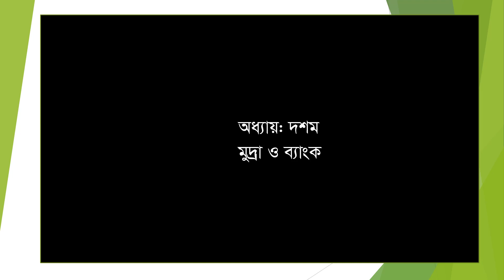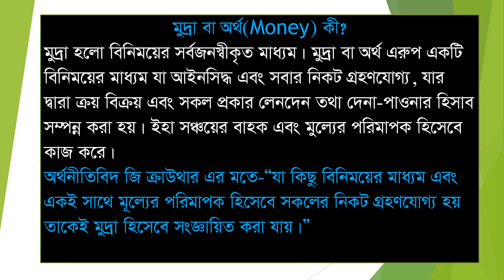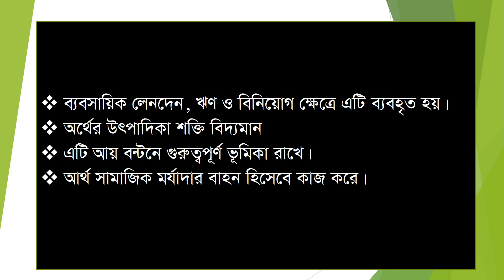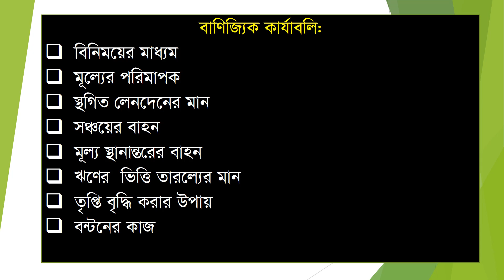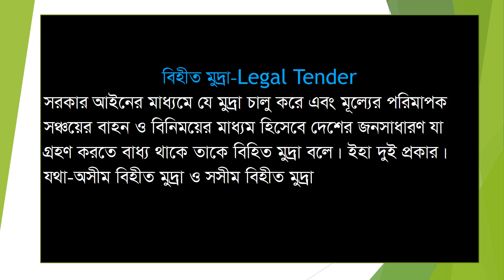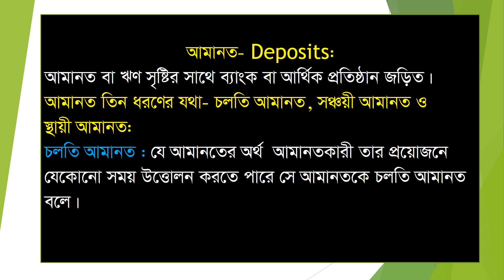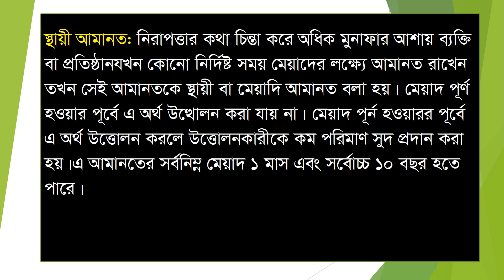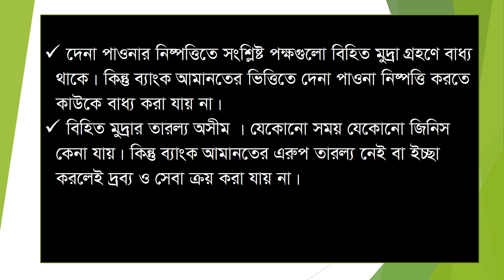Economics Class-06/Money and Banking-1/ Zahidul Islam